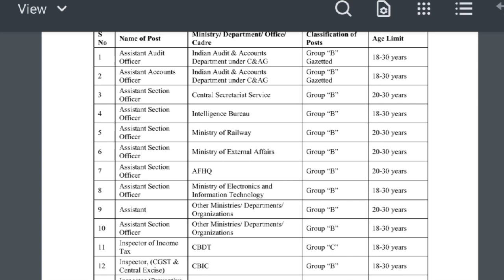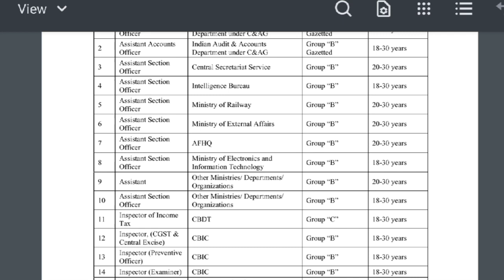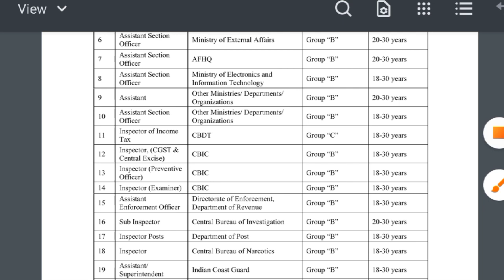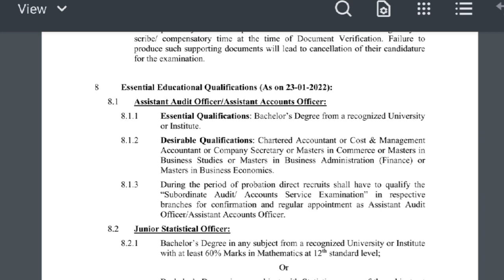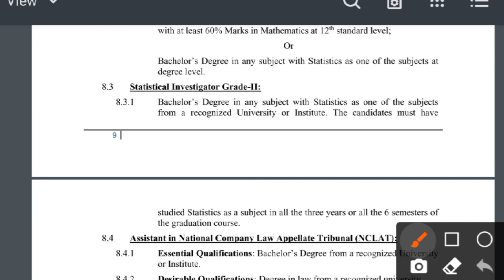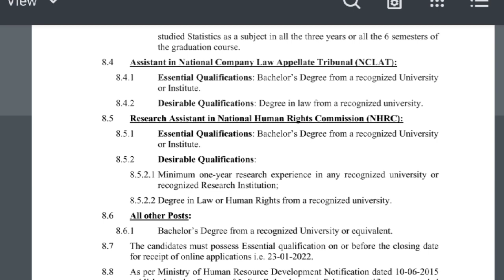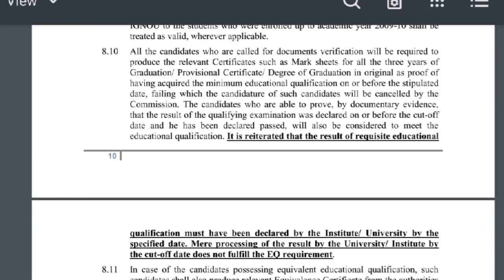SSC CGL Notification 2021 Out|SSC CGL 2021 Age Limit, Salary, Eligibility, Exam Pattern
SSC CHSL TIER-1 में Normalization कैसे होगा:-